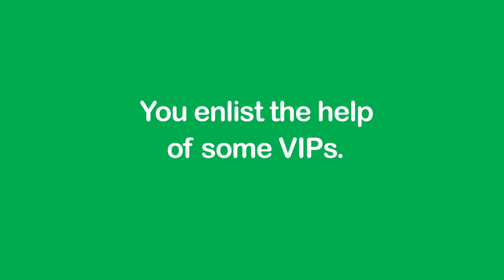Proud of Our COVID-19 Heroes: Spouses, Kids Surprise Front Line Staff with Heartfelt Messages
Throughout the COVID-19 crisis, our employees—across many teams and disciplines—have shown a level of dedication that speaks to the kind of people who wear a Children’s badge.

To thank the men and women leading us through this unprecedented global pandemic, we secretly enlisted help from some very important people. We hope this video serves as a reminder of how much their efforts are appreciated by people big and small.

Today and every day, we are grateful to those who leave their own families at home to take care of Georgia’s kids.